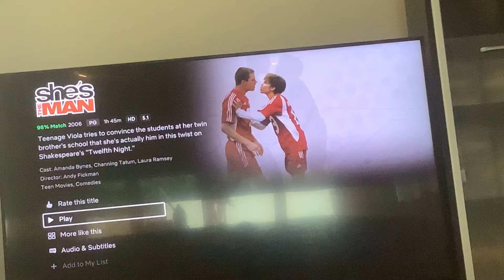She’s the Man Netflix Intro